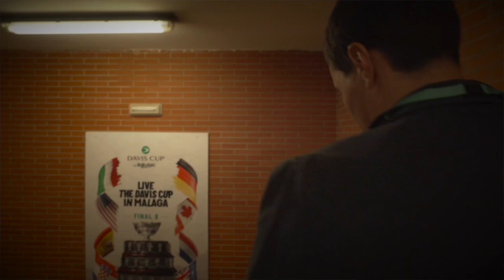DAVIS CUP 2022: Chapter 2 | The Officials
Chair umpires are among the most respected figures in the tennis world🎾

Watch to find out why.